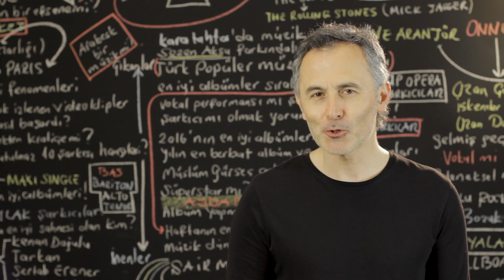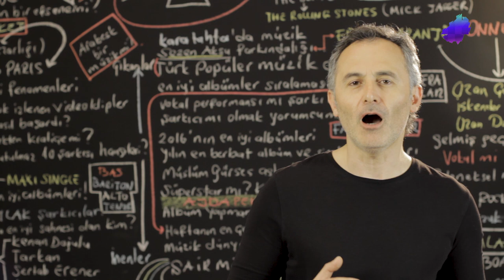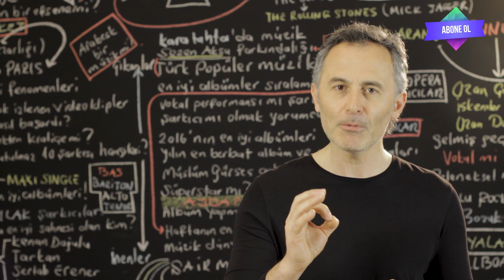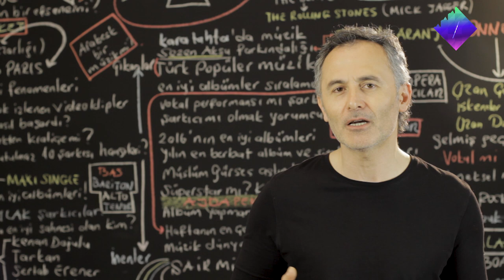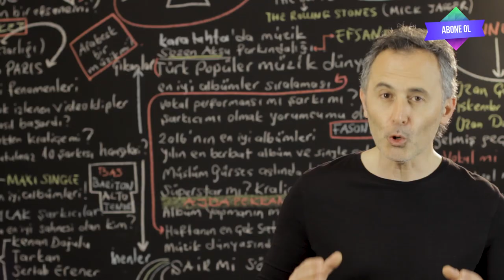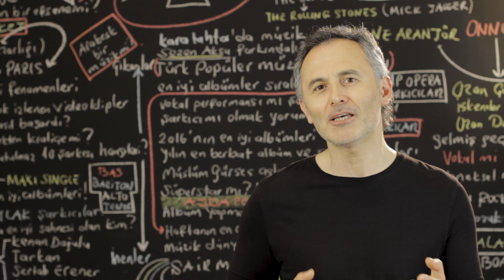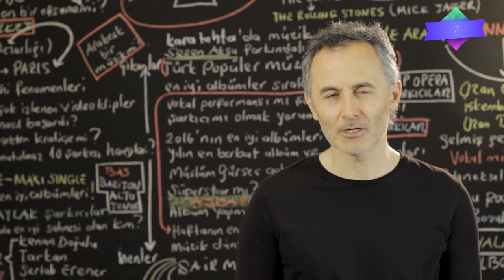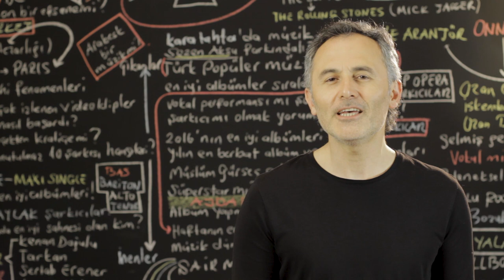Mustafa Ceceli'nin Ticari Kafası, Simge, Can Bonomo'nun Doğruları ve Murat Dalkılıç'ın Aynı Filmi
2019 @ŞAFAK KARAMAN

Müzik dünyasının bir çok  yeni şarkısı vitrine çıkmaya devam ediyor. Yeni çıkan şarkıları bu videoda sizlerle paylaşmaya devam ediyorum. Tabi ki kendi kişisel görüşlerimi ve düşüncelerimi de paylaşıyorum. Tarafsız ve objektif... Peki bu videomuzda hangi yeni şarkılar yer alıyor? Can Bonomo  Bardak Taşıyor, Mustafa Ceceli  Yaz Bunu Bir Kenara, Çelik İyi Günde Kötü Günde, Simge Aşkın Olayım, Nilgül Mektup, Murat Dalkılıç  Son Liman... İyi seyirler.